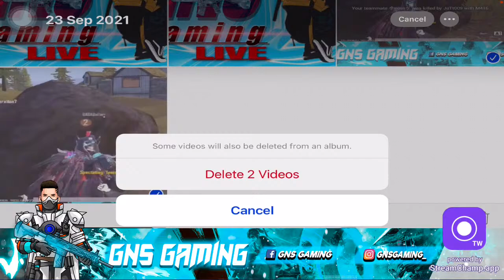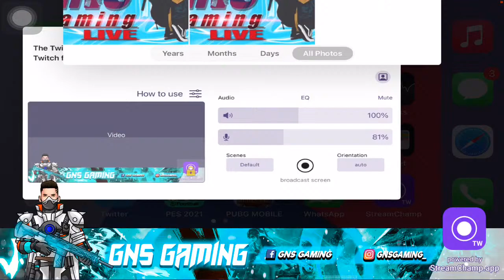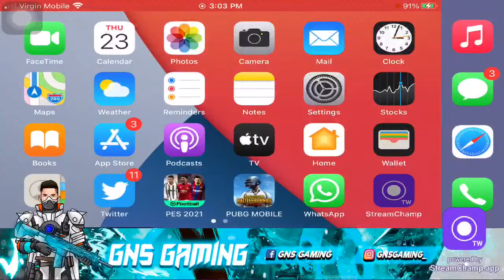pubg mobile l pubg live Malayalam road to 7K family | gns gaming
PUBG MOBILE GLOBEL ID :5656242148

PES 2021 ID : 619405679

BAAKKIYOKKE VAZHIYE . LOVE U ALL

Device: IPHONE 6splus 32GB
LAP spec: HP pavilion gaming
intel core i5 10Gen, GTX 1650, 8 GB ram, 1tb HHD, SSD512
Windows 10...